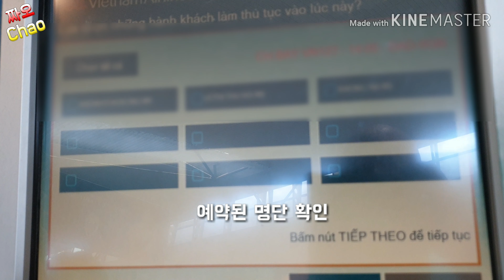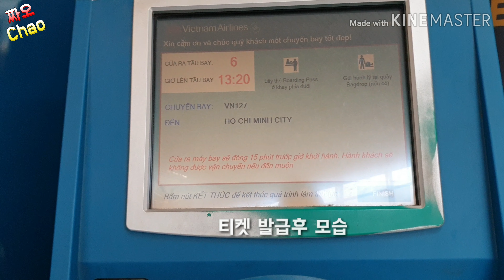다낭공항 비행기 티켓 셀프체크인 [베트남에어라인]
다낭공항 비행기 티켓 셀프 체크인
[베트남에어라인]

베트남 에서 여행가방 이 있든 없는 상관없이 쉽고빠르게 비행기 티켓 셀프 체크인 방법